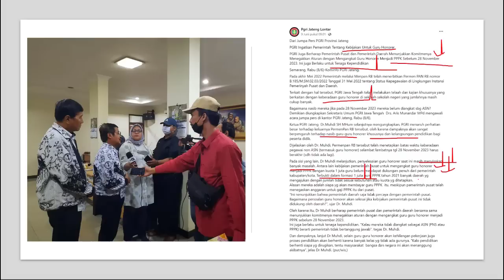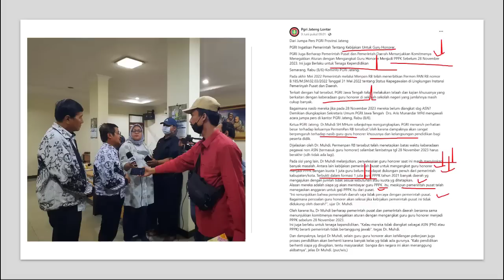KEPRES PRESIDEN PENYELESAIAN PENGANGKATAN HONORER MENJADI PPPK TEROBOSAN HUKUM DIUSULKAN KOMISI X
Kepres (Keputusan Presiden) penyelesaian pengangkatan honorer menjadi pppk terobosan hukum diusulkan komisi X dpr ri

Terimakasih

pemilihan formasi pppk 2022
PPPK Prioritas
PPPK Prioritas 1
pppk 2022
pppk guru 2022
pppk guru
Lulus Passing Grade Tanpa Formasi
pppk guru
pengumuman pppk tahap 3